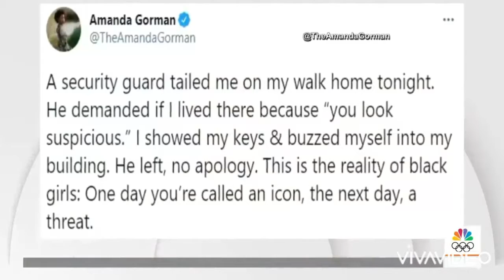Poet Amanda Gorman Says She Was Racially Profiled Outside Home | TODAY